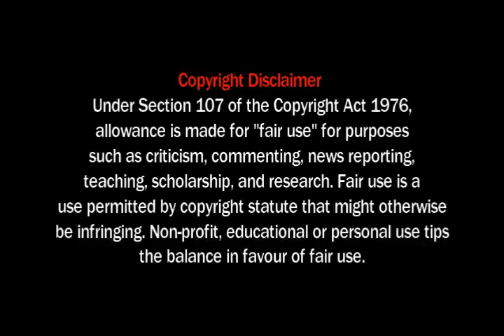DOGTOOTH MOVIE TAMIL | SPOILER REVIEW TAMIL | RIYAS REVIEWS TAMIL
If you still would like to remove any movie clips i have used in this video, send a email to and your clips will be removed immediately. We have invested lot of time and effort to raise this channel. I am happy to give the revenue to you.